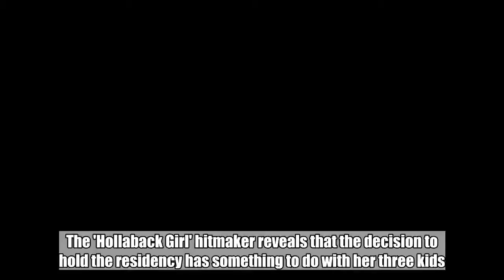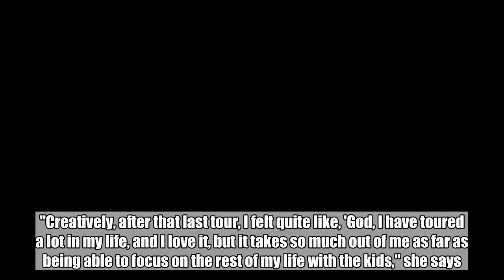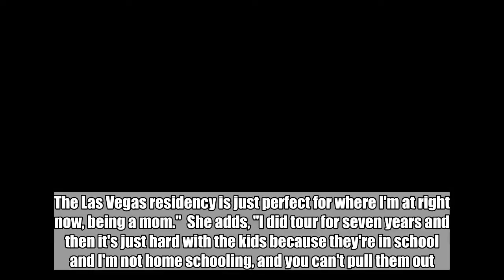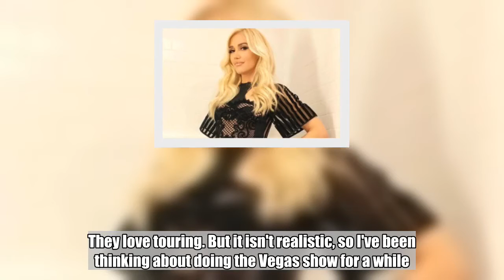Gwen Stefani Held Las Vegas Residency Because of This Reason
The 'Hollaback Girl' hitmaker reveals that the decision to hold the residency has something to do with her three kids.  May 19, 2018  AceShowbiz -   Gwen Stefani signed on for a Las Vegas residency because she struggles to tour as a single mum.  The Hollaback Girl singer will launch her Gwen Stefani - Just A Girl shows at the Planet Hollywood Resort & Casino next month.   She'll perform there into July before resuming dates in December, when she will perform four shows, including a New Year's Eve spectacular. The final residency run will start at the end of February, 2019 and conclude in March.  And Gwen tells journalist Allison Kugel the timing was right for her to be in one place for shows.  "Creatively, after that last tour, I felt quite like, 'God, I have toured a lot in my life, and I love it, but it takes so much out of me as far as being able to focus on the rest of my life with the kids," she says.  "I have three kids and it's a big deal. Any parent would probably go, 'How does she do it?' It's almost impossible to do and it's a lot of balancing. The Las Vegas residency is just perfect for where I'm at right now, being a mom."  She adds, "I did tour for seven years and then it's just hard with the kids because they're in school and I'm not home schooling, and you can't pull them out. It's just not fair on them."  And Gwen admits her last tour wasn't planned - she simply had too much to sing about following her divorce from her kids' father, Gavin Rossdale: "I did that last tour because I had this unexpected life crisis and then the music came out from that. I didn't even plan on making any music; it was such a lifesaver and a beautiful moment for me to be able to write again.  "I just put the tour on last minute and went on a summer tour with the kids. It was so much fun for them, they loved it. They love touring. But it isn't realistic, so I've been thinking about doing the Vegas show for a while."  Related Posts  May 19, 2018  Gwen Stefani Held Las Vegas Residency Because of This Reason  Apr 11, 2018  Gwen Stefani Breaks Silence on Blake Shelton Marriage Rumors  Apr 11, 2018  Gwen Stefani Announces 'Just a Girl' Las Vegas Residency at Planet Hollywood  Apr 5, 2018  'Pregnant' Gwen Stefani and Blake Shelton Are Planning a Romantic Wedding in Mexico  Mar 7, 2018  Inside Gwen Stefani's Las Vegas Residency Deal